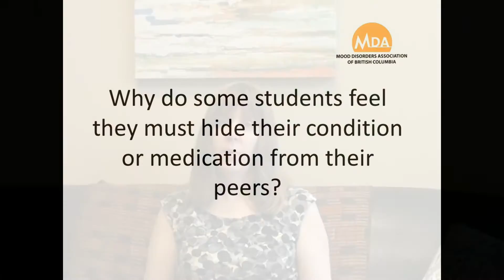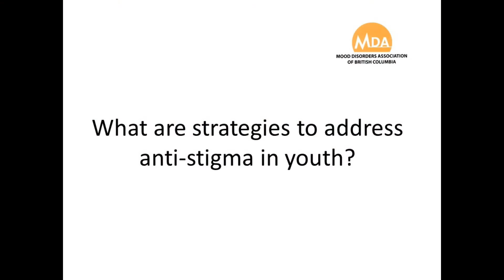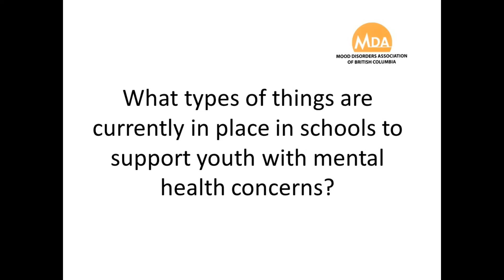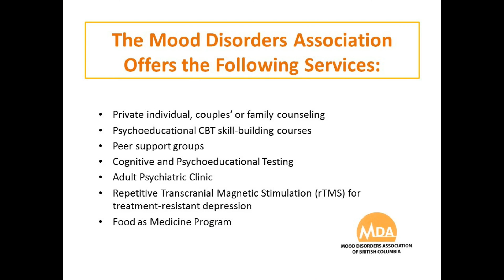Anti-stigma in Students and Youth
In this video, school counsellor Nancy Kartsonas discusses mental health stigma in teens and students and what can, and is, being done to address it. Nancy is the former chair and co-chair of Vancouver Secondary Counselling Department Heads in Vancouver School Board representing eighteen high schools. She is also the former critical incident team leader for Vancouver Schools for a two year period and has been a member of the district critical incident team for ten years.  This is a volunteer group of counsellors that provide support for sudden death of staff and students and respond after violent incidents or traumatic situations affecting 118 schools.